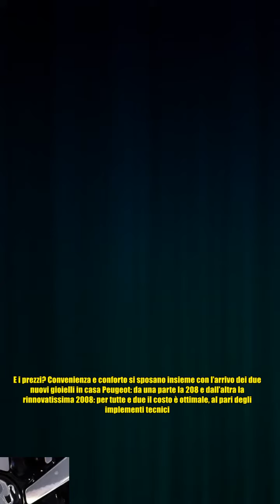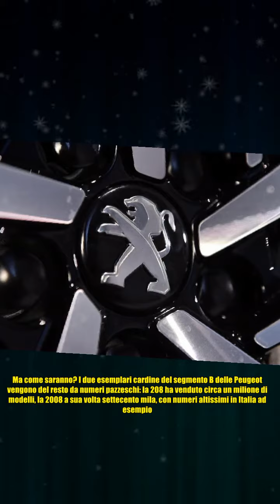Peugeot, anteprima italiana per la nuova 208 e il restyling della 2008 I È già boom di ordinazioni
Peugeot, anteprima italiana per la nuova 208 e il restyling della 2008 I È già boom di ordinazioni In una fase delicata per il settore delle auto come quella attuale, proporre veicoli belli, rinnovati e di elevate performance come fa Peugeot, per di più a prezzi vantaggiosi, è una vera e propria manna. Per esempio? Arriva un nuovo ambizioso progetto relativo alla Peugeot: con il restyling della 2008 e il rilancio della nuova 208: due spettacoli ad alto coefficiente non solo di bellezza, ma di tecnologia e innovazione. E i prezzi? Convenienza e conforto si sposano insieme con l’arrivo dei due nuovi gioielli in casa Peugeot: da una parte la 208 e dall’altra la rinnovatissima 2008: per tutte e due il costo è ottimale, al pari degli implementi tecnici. Quello a cui la Casa Madre sta assistendo sembra essere uno di quei successi da segnare nel calendario: una vera apoteosi di ordinazioni, con numeri da capogiro. E poi? Due anteprime assolute per le due vetture del Leone che si preparano